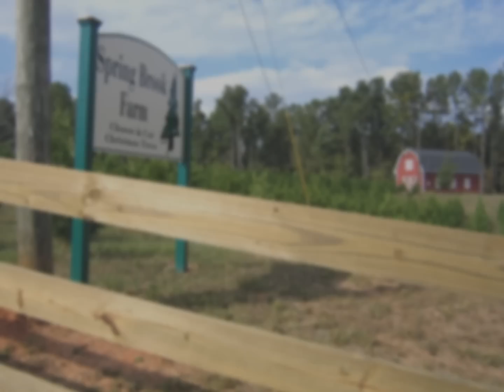Spring Brook Christmas Tree Farm.wmv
See how it is done from planting, to shearing, to selling and having fun with our customers.